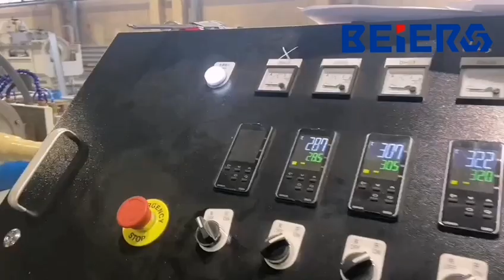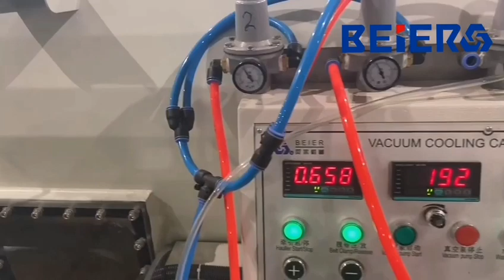OPVC Pipe Extrusion Machine in Operation in Russia, Contact Mr. Kim by Whatsapp at +86 13814880186.